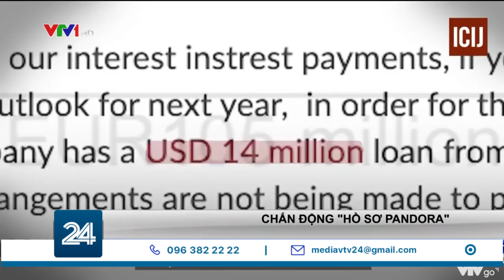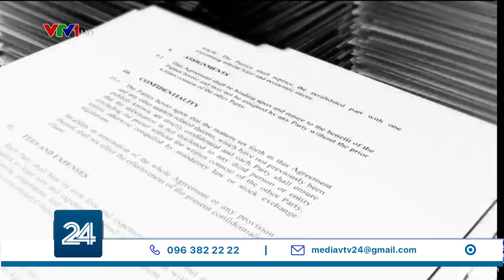"Hồ sơ Pandora" làm lộ tài sản lãnh đạo nhiều nước? | VTV24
Hàng loạt giao dịch và tài sản mật của hơn 100 tỷ phú, 30 nhà lãnh đạo thế giới và 300 quan chức nhà nước vừa được các báo cáo của Pandora tiết lộ. Đây được đánh giá là bê bối rò rỉ dữ liệu lớn nhất trong lịch sử.